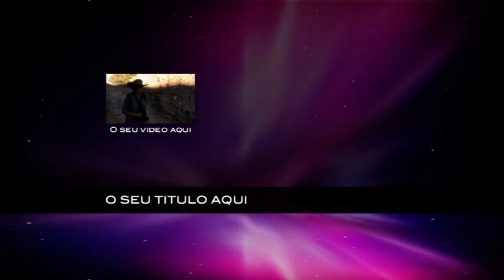FrAnZ Entertainment IRATI PR | menu DVD Specchio (Capitulos)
franzentertainment.n.nu

Você está cansado de ver vídeos feitos com apenas montagem simples de fotos e transições?
Franz Entertainment oferece um estilo totalmente novo, para registrar e  recordar os momentos mais importantes da sua vida!

Você vai poder ver as suas fotos em um álbum de fotos digitais, vai poder construir um pequeno trailer para os momentos mais marcantes

da sua vida, para o seu casamento, para a sua família, enfim para o que desejar!

Estamos prontos para ampliar as suas emoções mais profundas. Um trabalho altamente profissional e personalizado que te oferece a

oportunidade de colocar o logotipo da sua empresa,  a sua marca registrada, até mesmo  de criar a marca e logotipo que você decidir nas

suas fotos ou vídeos. Como por exemplo, o ursinho de pelúcia de seu filho podemos transformá-lo em marca e logotipo da festa de seu

aniversário, um trabalho minusioso e preciso com a garantia de ser adaptado as suas necessidades e a seus desejos.

Além disso, propomos algumas animações reais e efeito "diferente", que vai deixar todo mundo sem palavras!

Franz Enterteinment para melhorar as suas emoções!